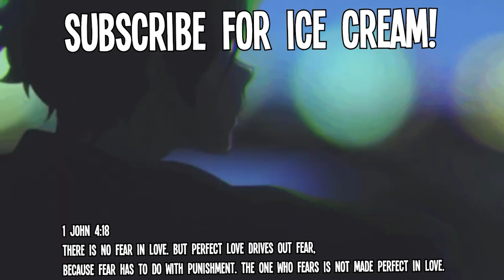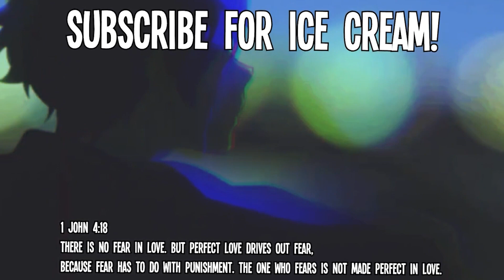Roblox Doors if it was a movie...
Should I do more doors on my channel?

I play other games on Twitch!